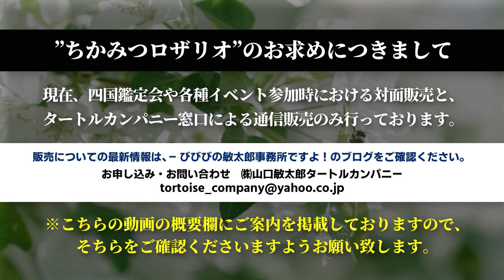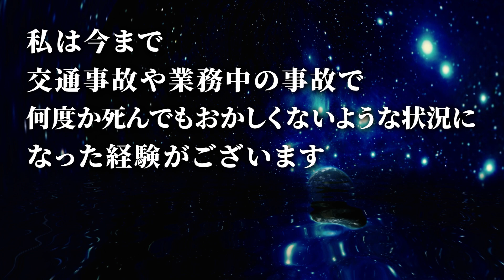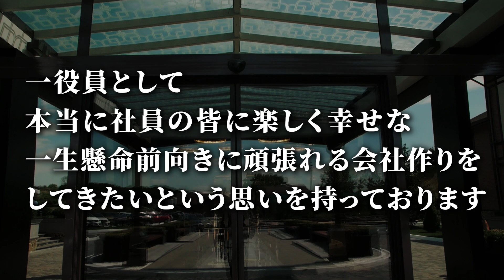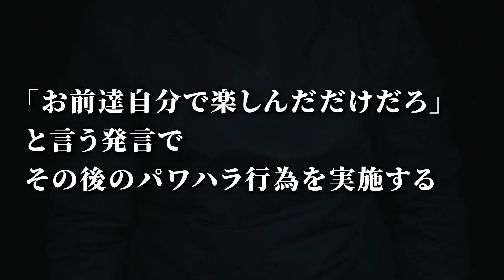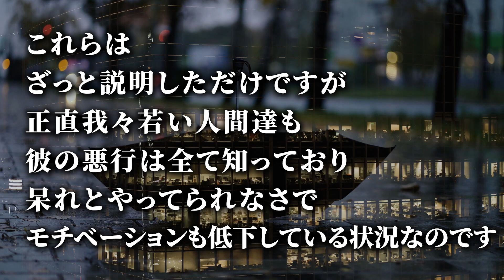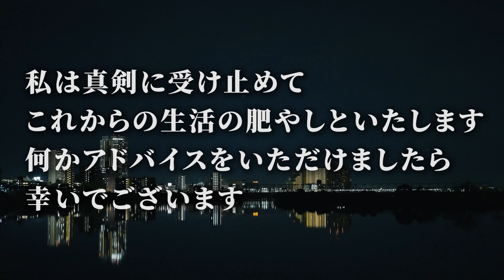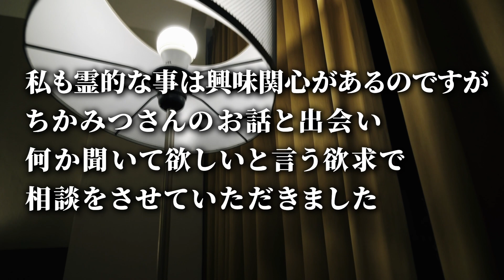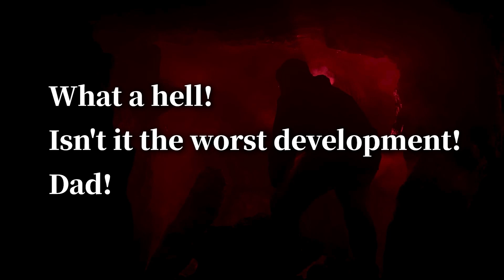人道から外れた上司は絶対に許さない！ビジネスのご相談内容を忠実に再現！「弧炎のうねり」ちかみつ鑑定 No.186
ビジネスのご相談についてのお話です。いつもありがとうございます。

つづきはこちらから・・・
鑑定エピソード集｜ちかみつ -chikamitsu lab-｜note

⭐ 【ちかみつミーティング013】

主催：大阪 肥後橋アワーズルーム
2022年7月16日（土曜日）
▼昼夜のご案内は下記アドレスをタップしてお進みください。

🌈 昼の部　13時～
ライブハウスでのトークライブ。ご観覧は完全予約制です。
観覧費：3500円（＋1ドリンク500円）

昼の部　ライブハウスでの観覧お申し込み
①お名前
②お電話番号
③ちかみつ013
※トークライブで取り上げて欲しい話題やご質問は、3日前あたりまでにお送りくださいませ。

🌈 夜の部　18時～
ツイキャスによるトークライブのリモート配信・生放送（90分）
ちかみつミーティング013 リモート増刊号

▼ 夜の部視聴チケットのお申し込みは下記アドレスをタップしてお進みください。
※放送後は、2022年7月30日(土) 23:59 まで繰り返しご視聴いただけます。

▼ NO.63 新規にツイキャスアカウントを作成される場合は、以下動画をご確認くださいませ。

⭐ ちかみつロザリオ

※６月１７日時点

現在は、四国鑑定会や肥後橋トークライブ昼の部での販売と
タートルカンパニーでの通信販売のみ行っております。

下記アドレスのリンクにお進みいただき、
詳細ご確認をお願い致します。

- びびびの敏太郎事務所ですよ！

※白・ピンク・緑
①代金を入金する方のお名前のカタカナ
②郵便番号
③ご住所
④お名前
⑤お電話番号
⑥ロザリオの必要個数（ピンク色 何個、白色 何個）

🌈 ちかみつ五色札（日輪の御札 L版写真・15枚組セット）

一般的な通信販売の窓口となります。
ご予約 ・お問合せは下記アドレスをタップしてお進みください。

🌈日輪の御札 （カラーは白のみ　画像データ・ダウンロード版）

ロザリオの原点であります日輪の御札はダウンロード販売を行っています。

身近な空間の清浄化について｜ちかみつ -chikamitsu lab-｜note

🌈 ちかみつ命名メール鑑定 season２（先着10名様限定）｜ちかみつ -chikamitsu lab-｜note

🌈 【2022年度】対面鑑定について｜ちかみつ -chikamitsu lab-｜note

⭐ ロザリオ体験談を募集します！｜ちかみつ -chikamitsu lab-｜note

⭐ ロザリオQ&A（効果編）｜ちかみつ -chikamitsu lab-｜note

⭐ ロザリオQ＆A（取り扱い編）｜ちかみつ -chikamitsu lab-｜note